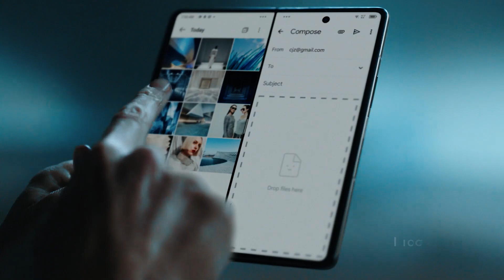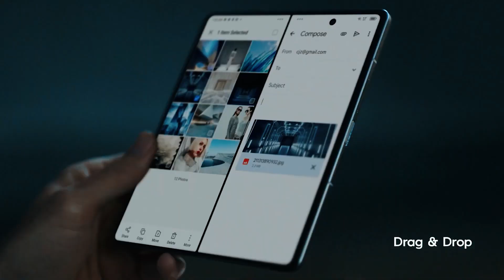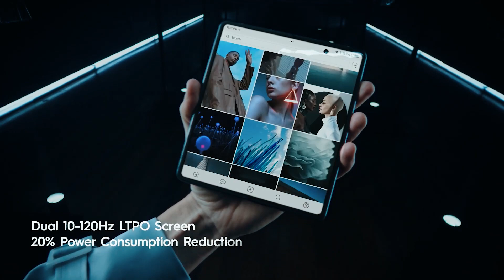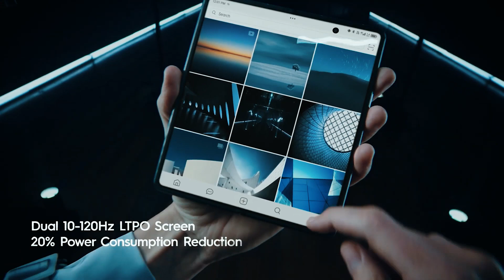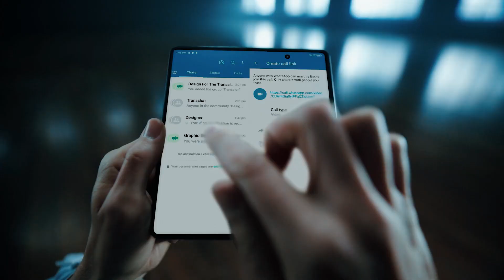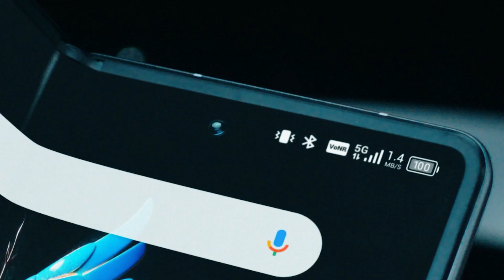Tecno Phantom V Fold | First Fold SmartPhone From Tecno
Final Tecno Mobile Unveil their first fold Smartphone and make them to one among other Chinese Mobile Company like Huawei, Xiaomi, Vivo and Oppo as well as Samsung(worldwide). Unfortunately their are not yet release Official date or month this product will be at the market. This is my Impression about this Fold Smartphone and i hope soon i get it on my hands i will do its review fully. Enjoy